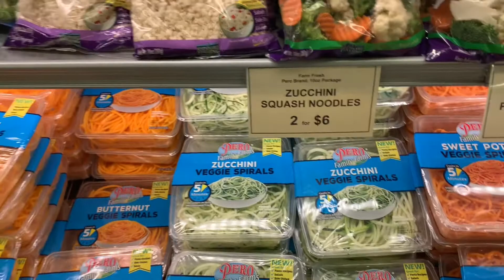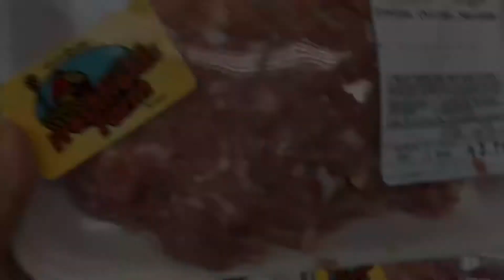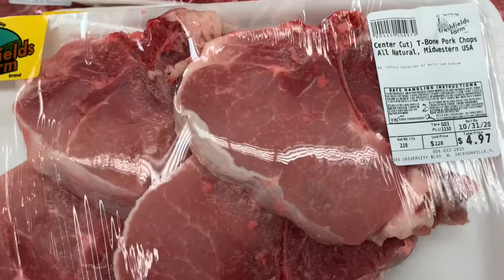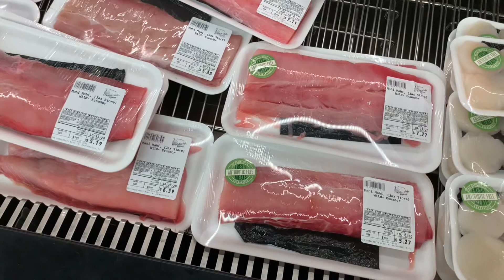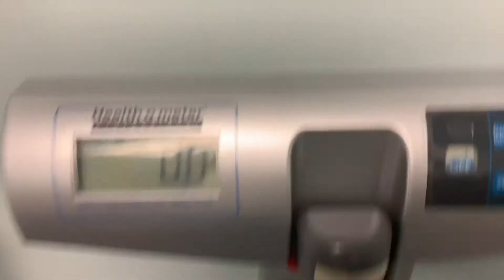Grocery haul|Doctor Appointment | And Fishing Vsg Edition | Wls